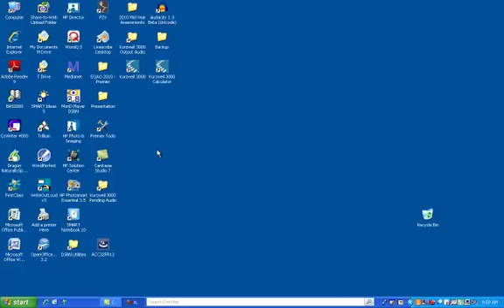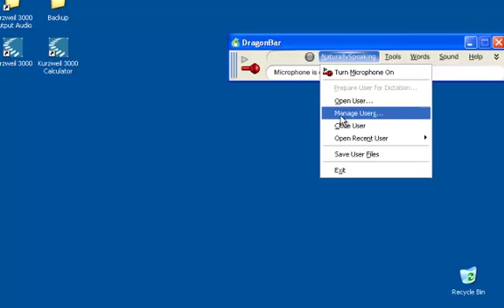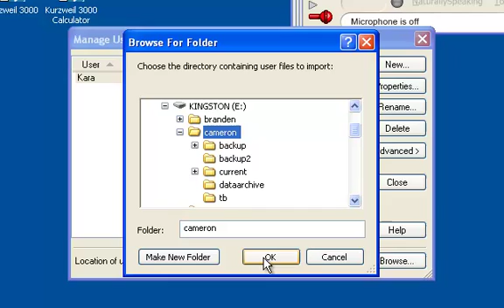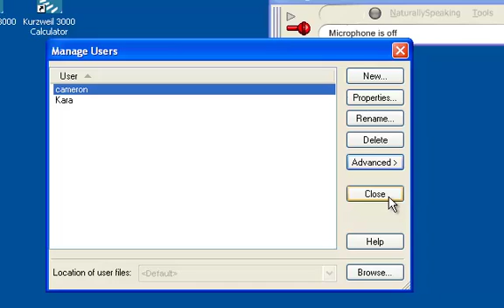Dragon Naturally Speaking 10 Tutorial - Importing a User Profile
This SWATT tutorial explains how to import a user profile from a USB drive into Dragon Naturally Speaking 10.